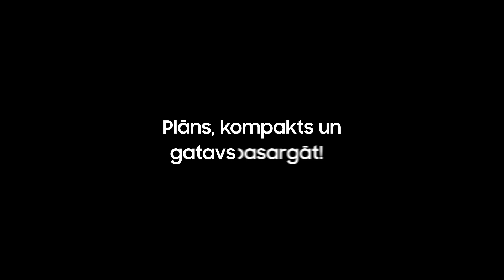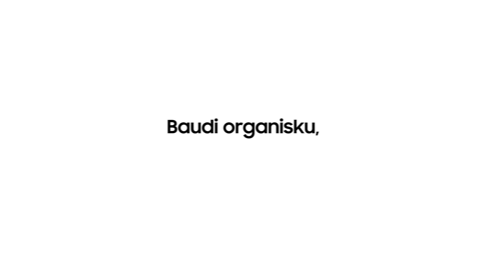Galaxy Tab S10 Introduction | Samsung